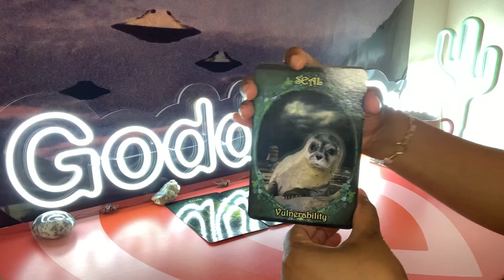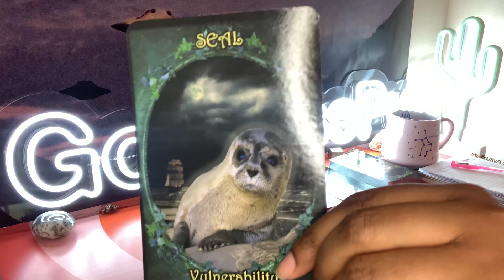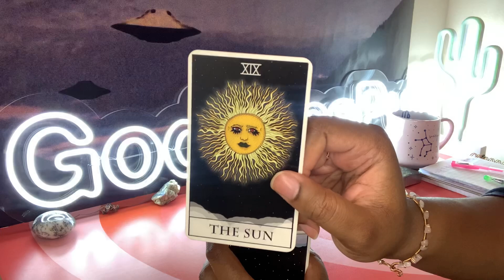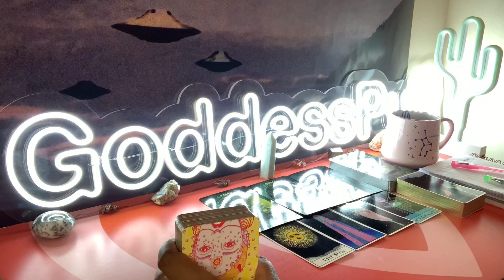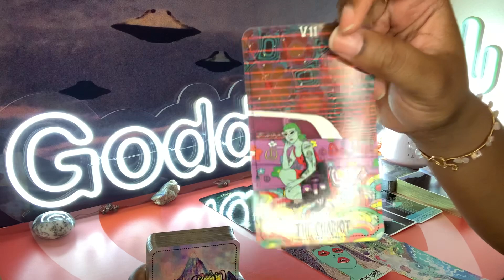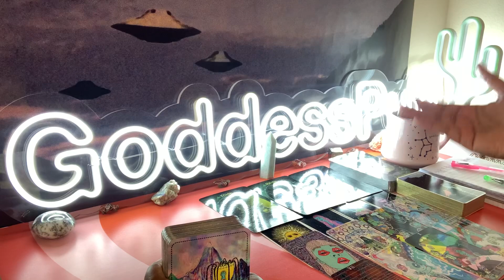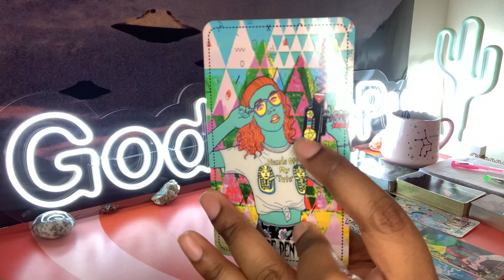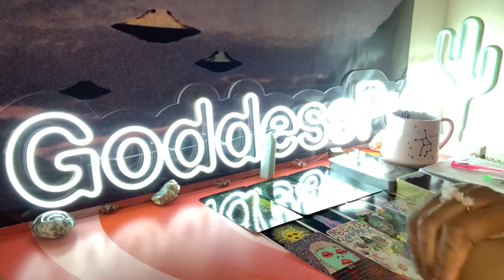AQUARIUS 🌹NEXT48 THEY DON'T PLAY ABOUT YOU! THEY'RE IN LOVE 🌹 MAY 15-16 2022 PSYCHIC TAROT READING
Aquarius this is your May 2022 psychic tarot reading! Watch your Sun, Moon, rising, Venus and North Node signs for more clarity.

3. OPTIONAL: You are welcome to send a BRIEF message regarding information that you would like me to focus your reading on.